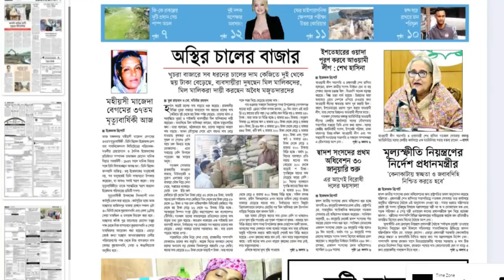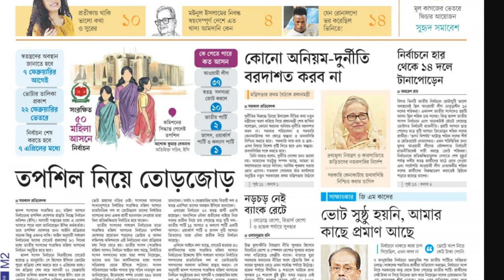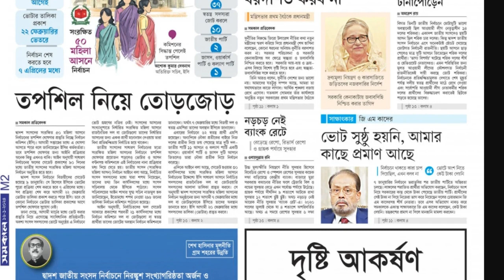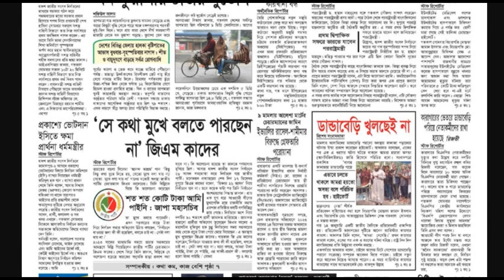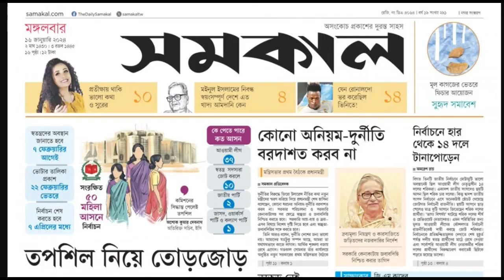আজকের পত্রিকার প্রধান শিরোনাম | Today's News Paper | 16 January 2024 | Newsbdone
খবর
খবর আজকের
খবর live
খবর আজকের বাংলা খবর
খবর ১৬/০১/২০২৪
খবর লাইভ
খবর আজকের ntv
খবর আছে মুভি
বাংলা খবর আজকের বাংলা খবর
বাংলা খবর ২৪ ঘন্টা আজকের খবর
বাংলা খবর live
বাংলা খবর সরাসরি আজকের
বাংলা খবর লাইভ
বাংলা খবর সময় টিভি
বাংলা খবর আজকের বাংলা খবর 24 ঘন্টা
বাংলা খবর আজকের বাংলা খবর live
বাংলা খবর সংবাদ
বাংলা খবর আজকের বাংলা খবর 2024
বাংলা খবর নতুন
বাংলা খবর সময় টিভি আজকের
বাংলা খবর দাও
আজকের পত্রিকার শিরোনাম
আজকের পত্রিকা চ্যানেল আই
আজকের পত্রিকা বাংলাদেশ প্রতিদিন
আজকের পত্রিকার প্রধান প্রধান শিরোনাম
আজকের পত্রিকা সমাচার
সমকাল পত্রিকা আজকের খবর
ইত্তেফাক আজকের পত্রিকা
নয়া দিগন্ত আজকের পত্রিকা
আজকের চাকরির পত্রিকা
কালের কণ্ঠ আজকের পত্রিকা
আজকের খবর সময় টিভি
আজকের পর্ব অনুরাগের ছোঁয়া
আজকের সংবাদ
আজকের খেলা লাইভ
আজকের খবর ১৬/০১/২০২৪
আজকের পর্ব নিম ফুলের মধু
আজকের পর্ব ইচ্ছে পুতুল
আজকের নিউজ
খবর
খবর আজকের
খবর আজকের সরাসরি
খবর live
খবর লাইভ
খবর আজকের live
খবর খবর
the news

Ajker News Sonbadpotro Today's newspaper headlines dy newsbdone prothomalo 16 January 2024